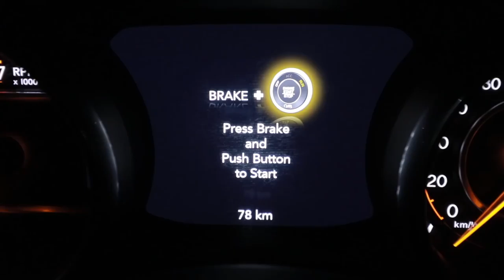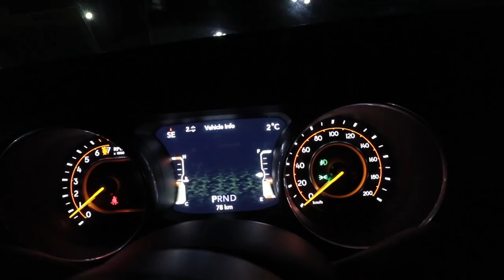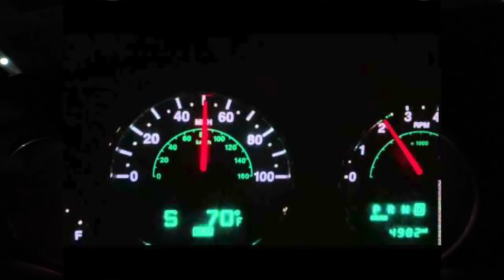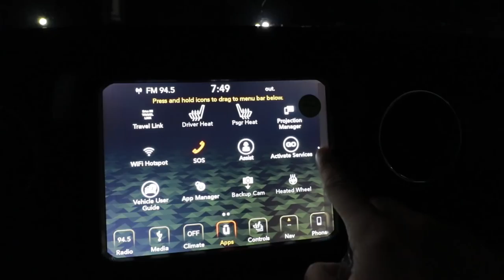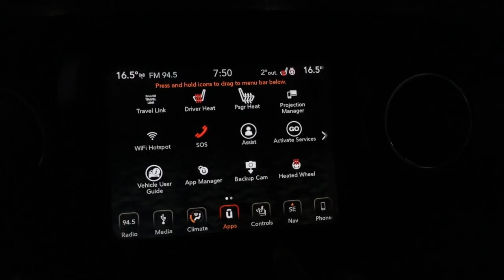夜黑风高摸进JL【夜评吉普牧马人JL】白石牧马人唐大叔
音响效果：（无后期，通过Rode领带夹麦克风直接录入佳能单反）

导演/摄影/后期/主持：白石牧马人唐大叔

温村Jeep之家总部: TAG Customs （兰里克莱斯勒4S店内）